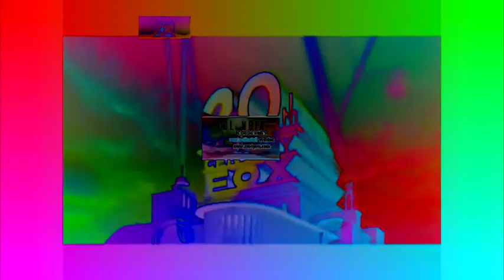Logos Attack 20th Century Fox Enhanced with DMA